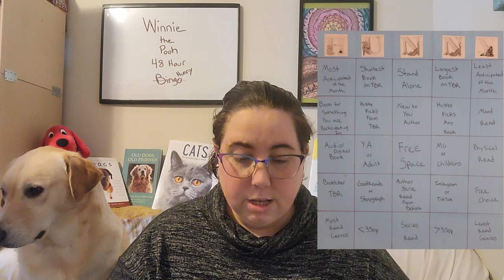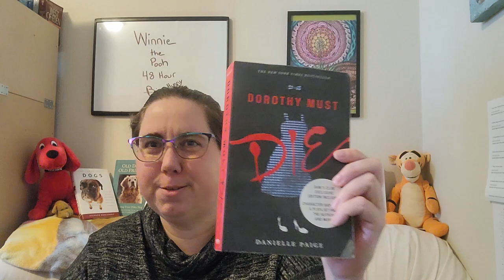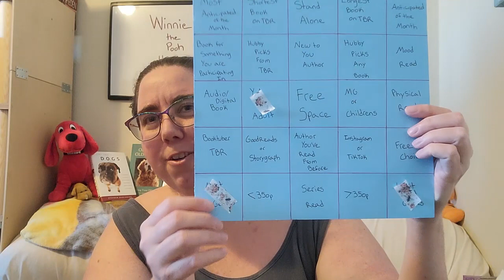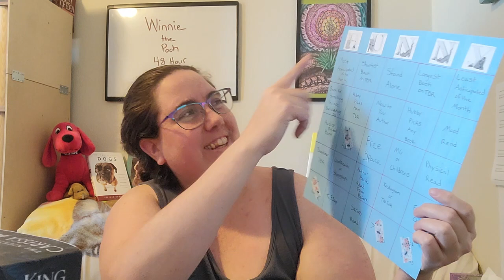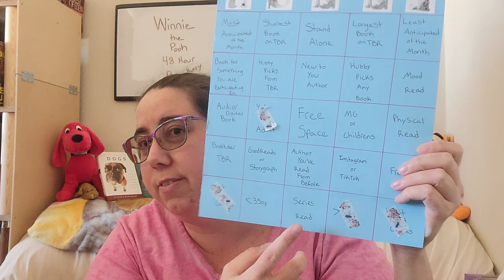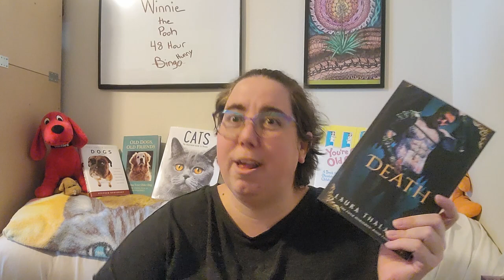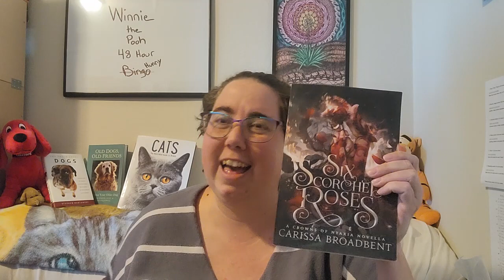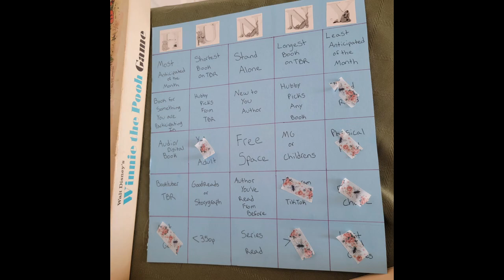February Winnie the Pooh "Hunny" Mini Bingo Game- This Didn't Go As Planned!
Welcome fellow bookworms! Today we have a new mini game. I really enjoy when others play their mini games and I think it is such a great motivator to get some reading in. Of course, 2024 is all about balance for me so this game is really geared to reading my TBR. This first round didn't go as planned, but I still had so much fun.

Books Read:
Dorothy Must Die by Danielle Paige
The Family Across the Street by Nicole Trope
For the Throne by Hannah Whitten
The Ashes and the Star-Cursed King by Carissa Broadbent
Godkiller by Hannah Kaner
Death by Laura Thalassa
Six Scorched Roses by Carissa Broadbent
Eldest by Christopher Paolini (partial)

Other Books Mentioned:
Vampires of El Norte by Isabel Canas
For the Wolf by Hannah Whitten
Echo by Pam Munoz Ryan
The War of Lost Hearts Trilogy by Carissa Broadbent
Emily Wilde's Map of the Otherlands by Heather Fawcett
The Dead Romantics by Ashley Poston
Archer's Voice by Mia Sheridan
Pestilence, War, and Famine by Laura Thalassa
From Here to Eternity by Caitlin Doughty
Eragon by Christopher Paolini
The Answer is... by Alex Trebek

Mentions:
Battle of the Girls Bands Readathon by @rainybluereads
Tales from Two Trails by@ExpeditionThroughPages

Artwork:
Mysticsartdesign